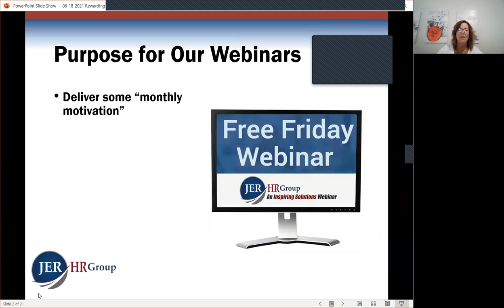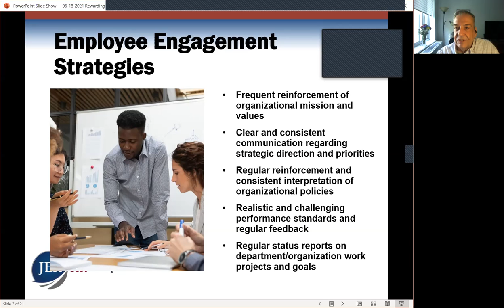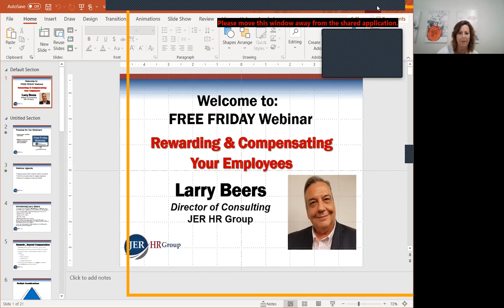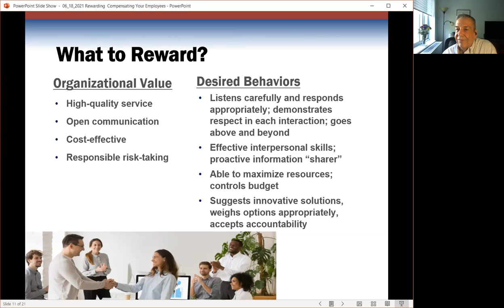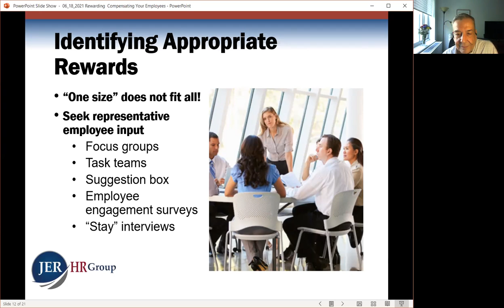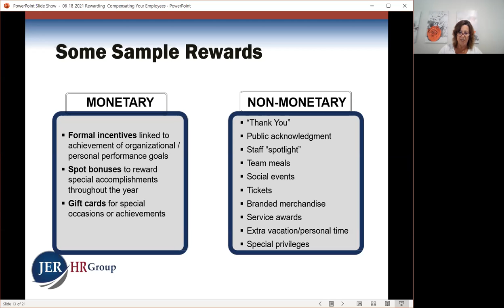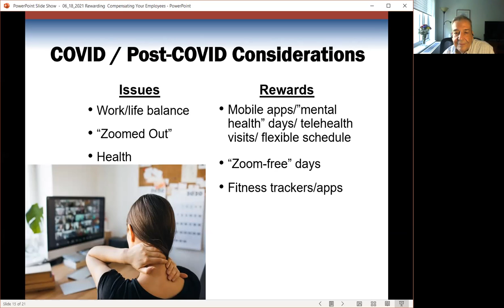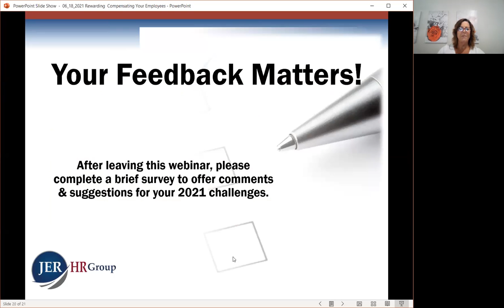Rewarding and Compensating Your Employees (June 18, 2021)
Compensating your employees properly is important, but there are many ways to reward employees. Watch this webinar recording to hear Larry Beers, Director of Consulting at JER HR Group, discuss how managers can keep employees happy and engaged through rewards. He explores how to:
• Align rewards strategy with company values
• Identify meaningful ways to engage employees
• Respond to employee needs in a post-COVID environment